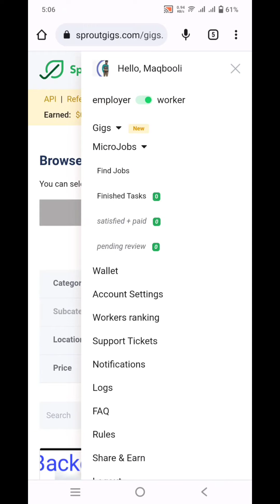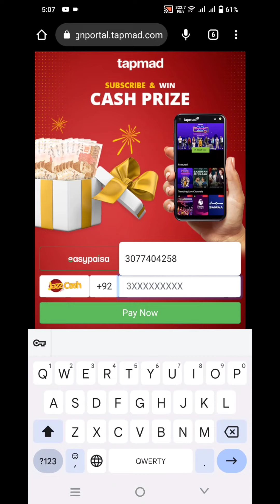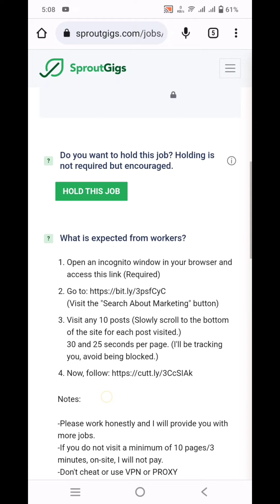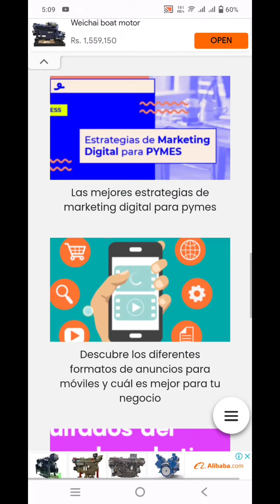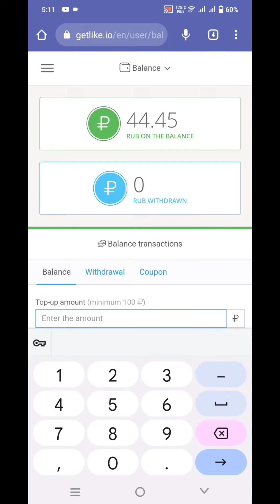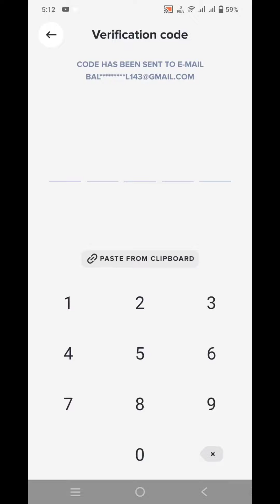New earning app today|Online earning in pakistan 2022|Maqbool Baloch @themrhow#onlineearning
Maqbool Baloch
New earning app today|Online earning in pakistan 2022|Maqbool Baloch
I am exposing the fraud of some youtubers who is growing channel with lie.
Online earning for student
online money with one application
Online earning applications
scam earning applications
online earning kaise karen
online earning in one day